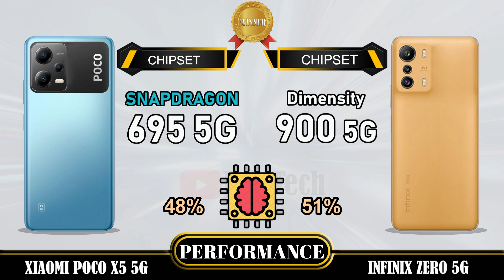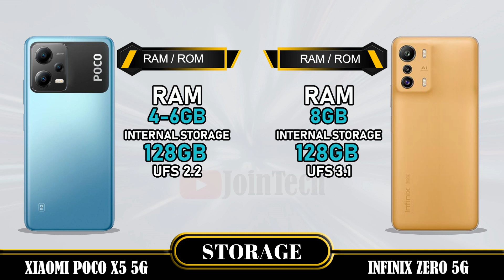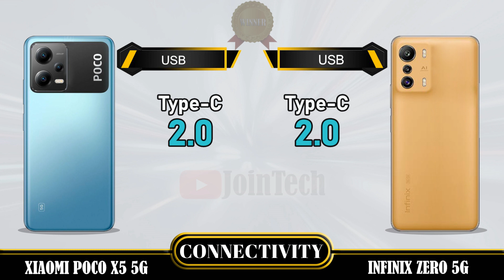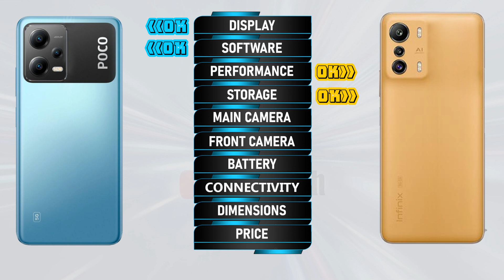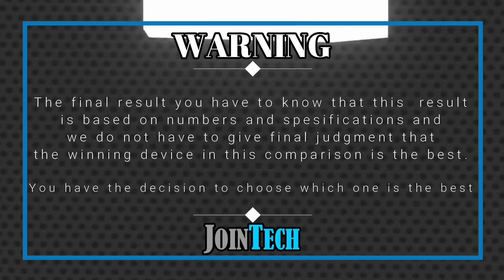XIAOMI POCO X5 5G VS INFINIX ZERO 5G FULL SPECIFICATIONS COMPARISON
Poco X5 5G Vs Infinix Zero 5G | Comparison | Review | Unboxing | Price | Antutu Score
This is a detail Poco X5 5G first look as we give a full review with Poco X5 5G hands on specifications and Poco X5 5G feature.
You'll see the specs under the cover of the Poco X5 5G comparison review and Poco X5 5G unboxing all specs.
Let us hear your Poco X5 5G first impressions and the different Poco X5 5G tests you carry out in the comments below. when JoinTech compare it with the Infinix Zero 5G.
1. Credit: If i have been used in this video some Google Data (Images, Music, Clip Art and Short Videos etc.) are  just used for illustrative purposes only and nothing.
2. We can not guarantee that the information on this videos is 100% correct. Please help correct and 5Gvide positive feedback.
🔔 Turn on the bell for new upload notification 🔔
Please To:
► Video Content :
00:00 Intro
00:21 Best Display?
01:20 Best Software?
01:35 Best Performance?
02:03 Best Storage?
02:19 Best Main Camera?
02:48 Best Front Camera?
03:13 Best Battery?
03:34 Best Connectivity?
04:14 Best Dimensions?
04:43 Best Price?
04:52 Best Result?
05:06 Outro

Poco X5 5G vs Infinix Zero 5G full specifications
Infinix Zero 5G vs Poco X5 5G full specifications
Poco X5 5G vs Infinix Zero 5G comparison
Infinix Zero 5G vs Poco X5 5G comparison
Poco X5 5G vs Infinix Zero 5G
Infinix Zero 5G Vs Poco X5 5G
Poco X5 5G series, Poco X5 5G display, Poco X5 5G dxomark, Poco X5 5G Antutu Score, Poco X5 5G Pubg test, Poco X5 5G MLBB test, Poco X5 5G Genshin impact, Poco X5 5G Free Fire, Poco X5 5G COD, Poco X5 5G Display, Poco X5 5G Performance,Poco X5 5G Storage, Poco X5 5G Main Camera, Poco X5 5G Front Camera, Poco X5 5G Selfie Camera, Poco X5 5G Connectivity, Poco X5 5G Dimensions, Poco X5 5G Price, Poco X5 5G Specifications, Poco X5 5G Compare, Poco X5 5G Australia, Poco X5 5G Sweden, Poco X5 5G Tech Spurt, Poco X5 5G Denmark, Poco X5 5G Tehcno Ruhez, Poco X5 5G Chinese, Poco X5 5G Design, Poco X5 5G Russia, Poco X5 5G GSMArena, Poco X5 5G Canada, Poco X5 5G US, Poco X5 5G Gadgetin, Poco X5 5G Marquez Brownlee, Poco X5 5G Mexico, Poco X5 5G Trakin Tech, Poco X5 5G Norway, Poco X5 5G Tim Schofield, Poco X5 5G UK, Poco X5 5G Poland, Poco X5 5G Ukraine, Poco X5 5G Italy, Poco X5 5G Portugal, Poco X5 5G Spain, Poco X5 5G Georgia, Poco X5 5G Ireland, Poco X5 5G Netherlands